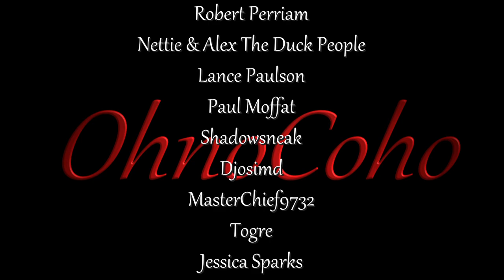House Cleaning! | 7 Days to Die Alpha 19 Experimental | EP 24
Multiplayer 7 Days to Die Alpha 19 Experimental Series

I'm back in the Multiplayer world of 7 Days to Die!  Join me and my friends as we try to survive and thrive in the the random generated world of 7 Days to Die Alpha 19!

7 Days to Die Description:
7 Days to Die is an open world, voxel-based, sandbox game that is a unique mix of First Person Shooter, Survival Horror, Tower Defense and Role Playing Games combining combat, crafting, looting, mining, exploration, and character growth. From the ashes of the 3rd world war rises an unknown virus which transforms the surviving humans into an army of the animated dead, acting as a single-minded being. You play a survivor trapped in the savage, gritty, zombie infested world of Navezgane County Arizona one of the last true Eden’s on Earth. Scavenge the abandoned cities of the build-able and destructible voxel world for supplies or explore the wilderness to gather raw materials to build your own tools, weapons, traps, fortifications and shelters. Play alone, with friends, run your own server or join others.
Play the definitive zombie survival sandbox RPG that came first 7 Days to Die, Navezgane awaits!

7DTDMP_S4